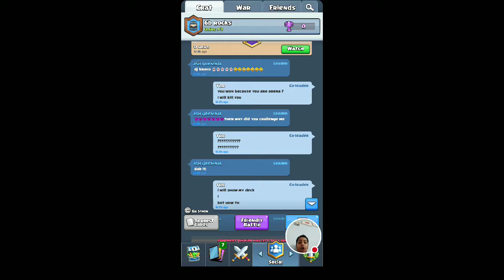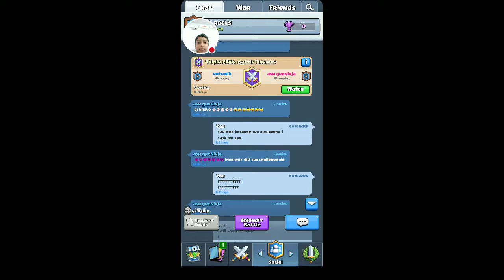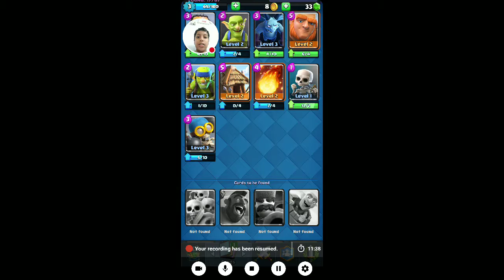Clash royal walk through episode 1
Watch my Clash royal video